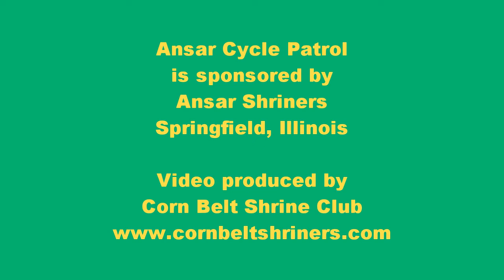Ansar Cycle Patrol - 2010 Mattoon Holiday Parade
The Ansar Cycle Patrol rides in the 2010 Holiday Parade on November 20, 2010, in Mattoon, Illinois.